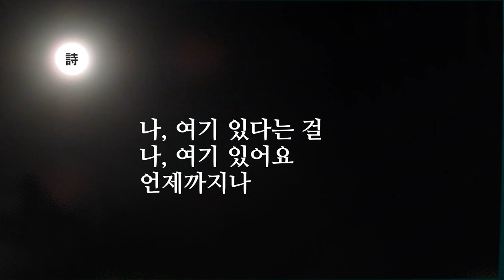김대응 시인의 시 "나 여기 있어요" |김대응시집 「나 여기 있어요」 (월간문학출판부 2020) 중에서